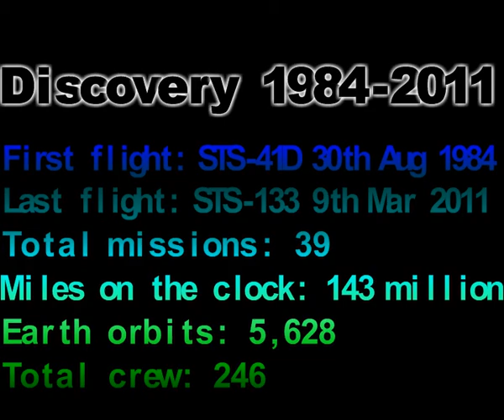Atmospherica - Discovery STS-133 Tribute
A tribute to Space Shuttle Discovery's last mission, STS-133.

All video owned by NASA or recorded from NASA feeds